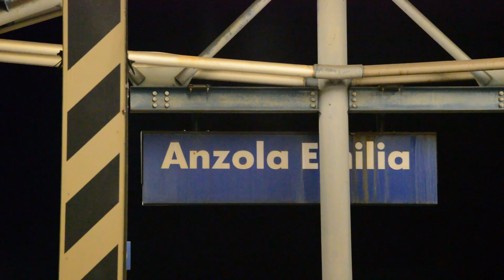La Piacenza-Bologna by Night: Traffico Ferroviario Notturno ad Anzola - Parte 1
Una delle tratte fondamentali per il trasporto merci lungo l'asse nord-sud della penisola è rappresentata sicuramente dalla linea Piacenza-Bologna che, raccogliendo tutte le provenienze del milanese, piacentino, degli scali emiliani e altri impianti risulta notevolmente trafficata negli orari serali, molto più in direzione sud che in quella nord, per permettere la consegna di container e merce la mattina dopo negli scali del sud, quali Pomezia e Bari per citarne alcuni; anche il traffico verso nord non è comunque trascurabile con diversi treni automotive dagli stabilimenti di produzione Sevel di Atessa e FCA di S.Nicola, con qualche altro convoglio dal porto di Ravenna. Durante una sola nottata si contano fino a 40 passaggi di convogli di molteplici imprese ferroviarie, qui la prima parte con i pochi ed ultimi treni viaggiatori della sera.

Settembre 2019